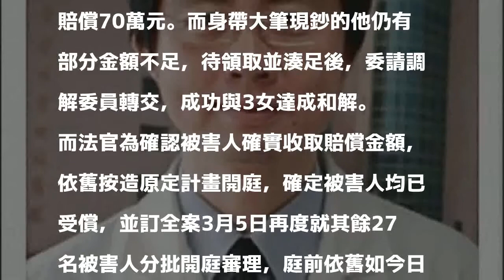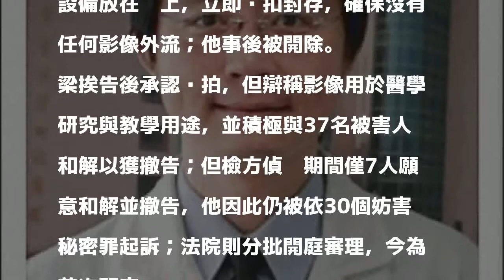乳房名醫涉偷拍37患者 先花70萬與3人和解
〔記者溫于德／台北報導〕「乳房名醫」梁宏華，不僅偷吃女護理師，還趁對方裸睡時偷拍臀部、傳給女方新歡示威，遭依法起訴；此外，他另趁看診期間涉嫌偷拍37名患者部分，7名被害人選擇在偵辦期間和解撤告，因此被依30個妨害秘密罪起訴，台北地院今天下午先就3名被害人開庭審理。而梁在開庭前調解階段，已釋誠意拿出70萬，與被害人和解、獲撤告。不過，一直在場的梁一溜煙離開法院，成功躲避了媒體鏡頭「烙跑」。

發表評論評論如下。